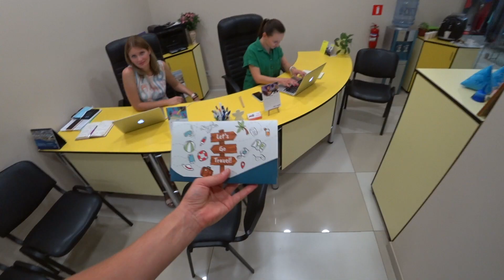УЛЕТАЕМ! ПОКУПАЮ ТУР - ОЧЕНЬ ГОРЯЩИЙ!!! НОВОЕ ПУТЕШЕСТВИЕ - ГДЕ Я ПОКУПАЮ ТУРЫ?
Можете сказать что видели с ней видео)
Полезные видео которые записал с Екатериной:

📸 МЫ В INSTAGRAM:
★ Алексей @krylovshik